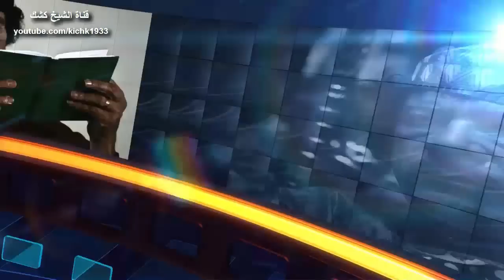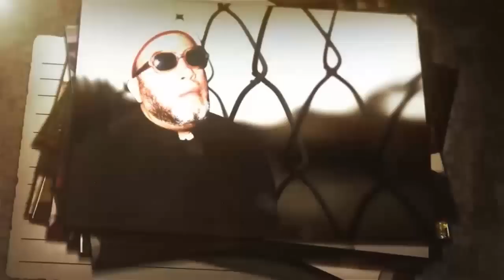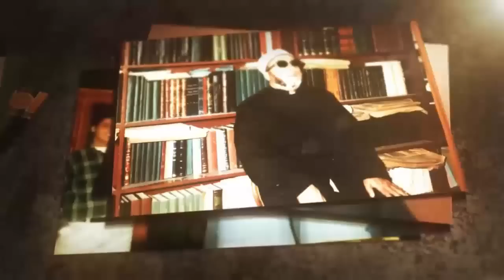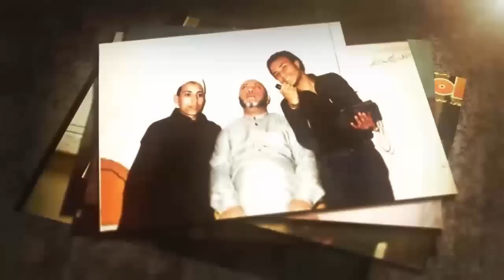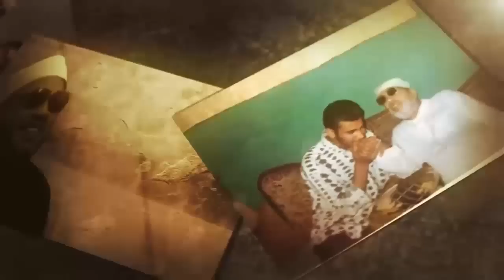هل تعلم ماذا قال القذافي عن صحيح البخاري وسنه النبي محمد